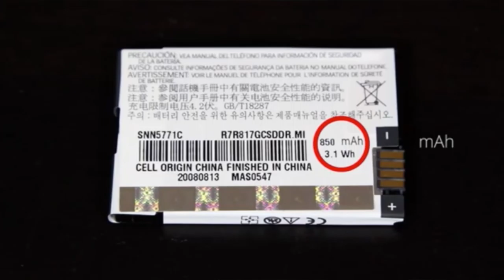معلومات عامة عن بطاريات الاجهزة الذكية